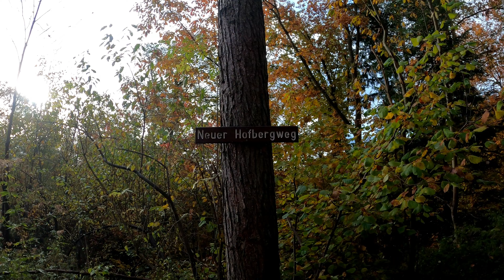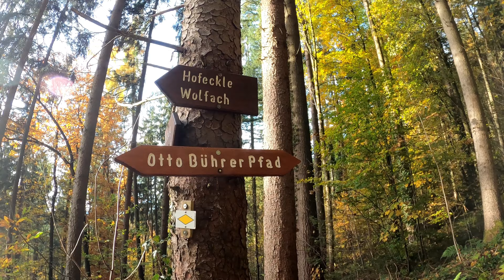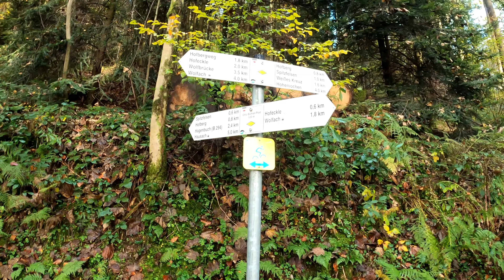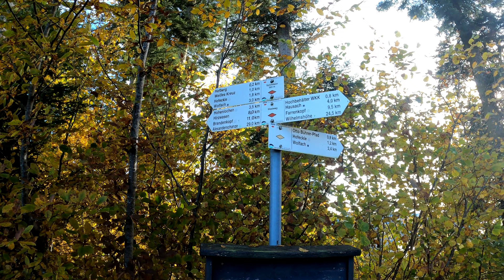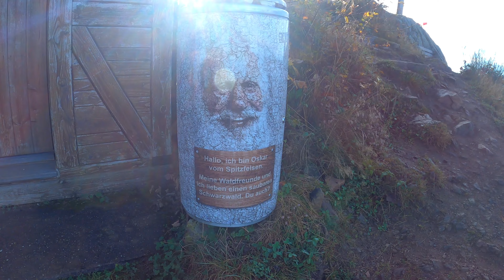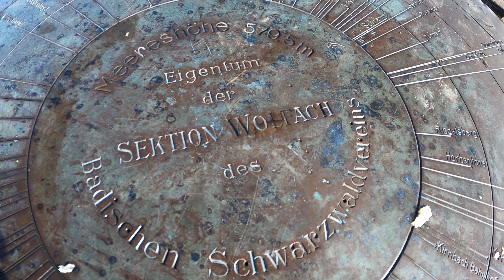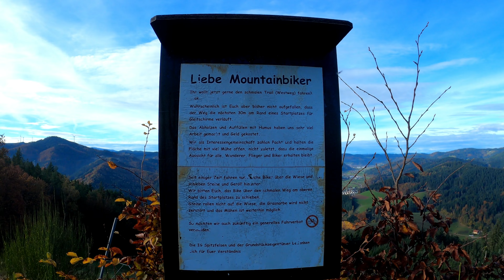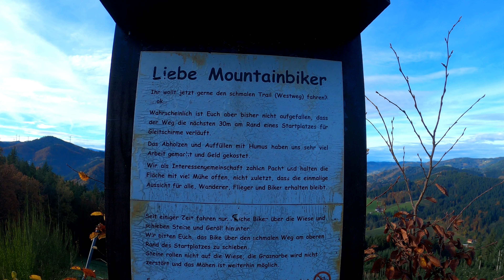Wolfach im Schwarzwald - Tag 1 ( Wanderung zum Spitzfelsen)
Schön, das ihr eingeschaltet habt. Ich habe nun den ersten Tag
in Wolfach doch in zwei Teile geschnitten, da dieses Video sonst
über eine Stunde lang gewesen wäre. Hier sehr ihr unsere Wanderung
hoch zum Spitzfelsen, auf dem man eine wunderschöne Aussicht
genießen kann. Aber seht selbst, viel Spass dabei.

Im zweiten Teil zeige ich Euch dann zwei richtig schöne Burgruinen,
die wir uns ebenfalls direkt am ersten Tag angeschaut hatten.

Ihr dürft also gespannt sein :)